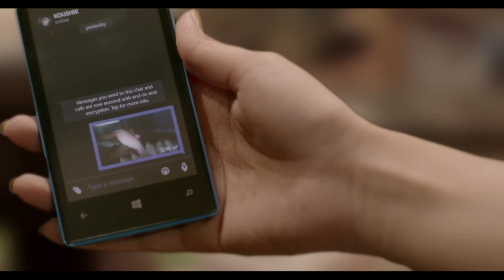Greenfield City ~ Fish HD